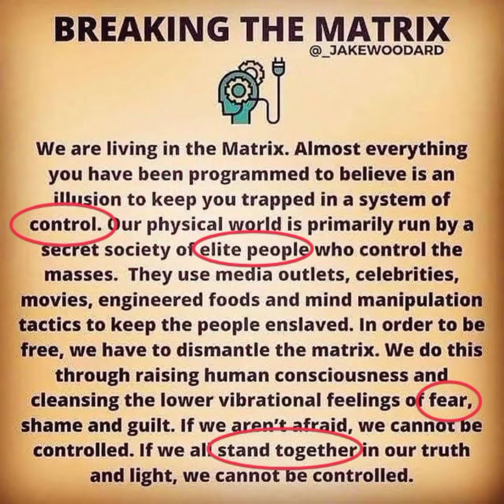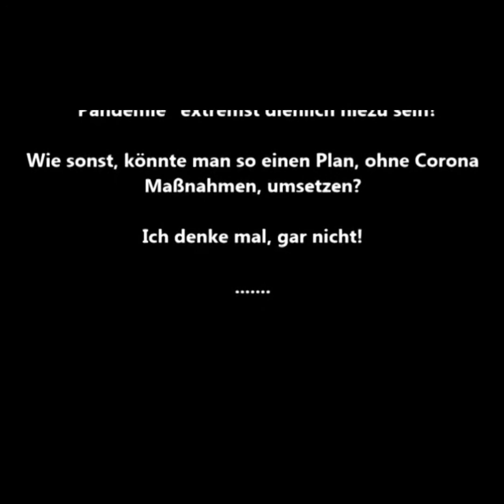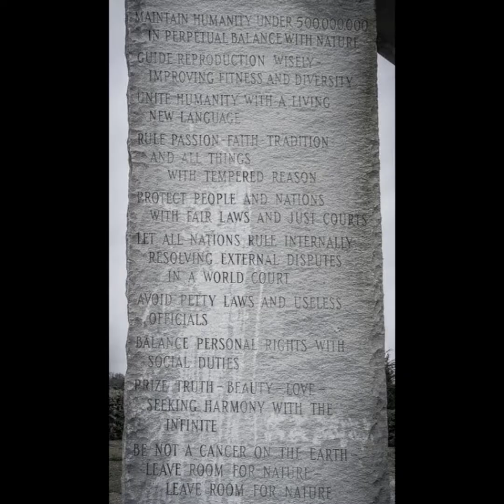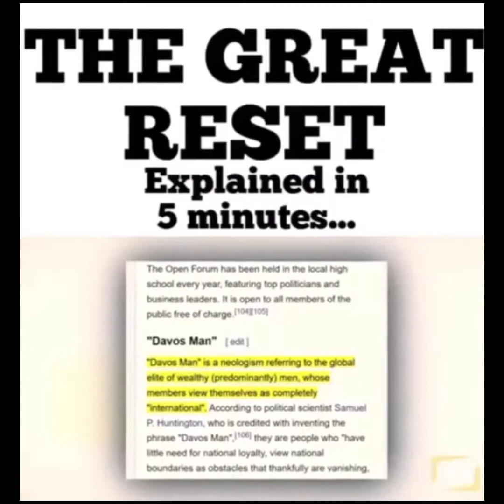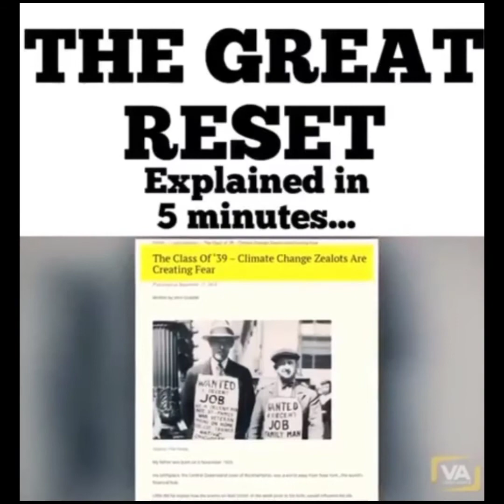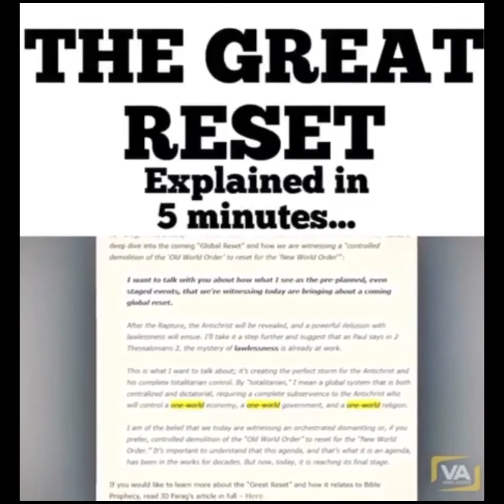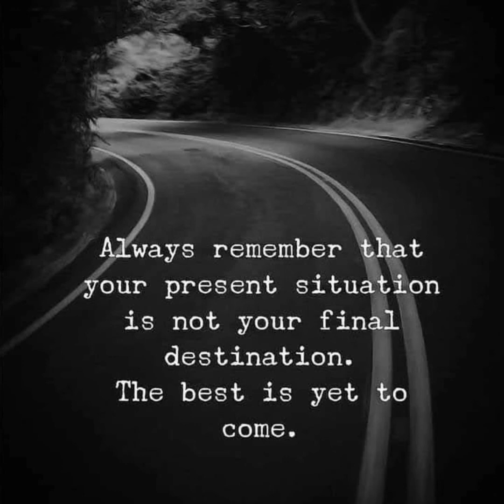Truth will set you Free (Part 1, Please do see the Revelation for Our Times)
✨🌹Eternity! It's Your Choice🌹✨
⚜ ✠ ⚜ TIME IS SHORT, REPENT, MY SON IS COMING SOON⚜ ✠ ⚜

✝️#5. DO YOU KNOW WHO IS THE SON OF THE LIVING GOD?
✝️Refer to The Holy Catholic Douay–Rheims Bible:🕊️
✝️Let's work for Heaven. All the rest is nothing-Saint Bernadette
✨🌹Pax Tecum! Peace be with Thee!🌹✨

✝️ Miserere Nobis, Domine! Have Mercy on us, Lord!
✝️ Santa Maria, Ora Pro Nobis! Holy Mary, Pray for us!

✨🌹DeoGratias! Thanks be to GOD!🌹✨
✨🌹Eternity! It's Your Choice. "My Home is in Heaven, I'm just Traveling through this World."🌹✨

✝️ FB PAGE: Eternity. It's Your Choice